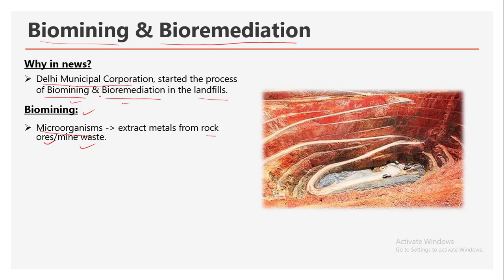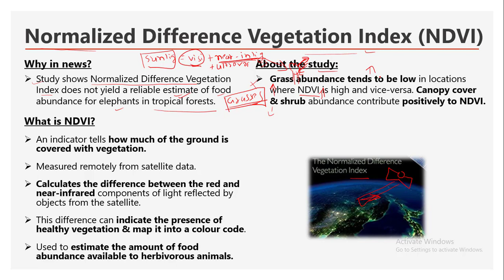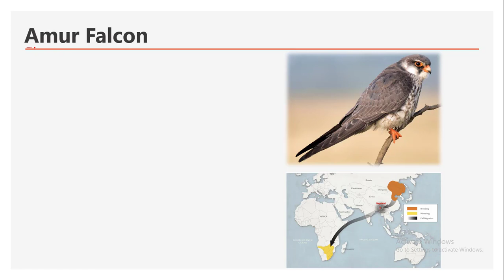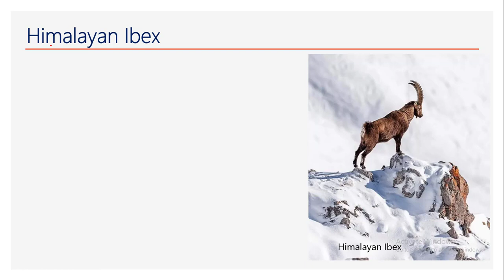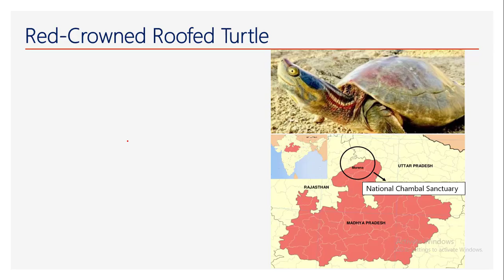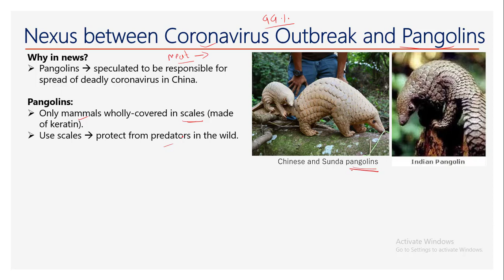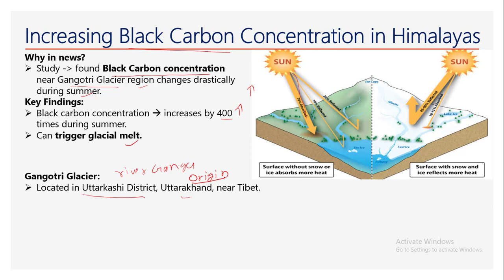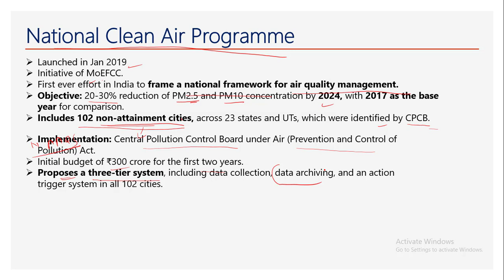100+ Hot Topics Environment L-2 | UPSC Prelims 2020 | IAS Toppers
- One Stop Solution for UPSC Civil Services Examination.

IASToppers' 'PreCharge 2020', a unique Current Affairs Revision Series for UPSC CSE Prelims 2020.

To Download PDF of PreCharge 2020 Part-1, 2 and 3 Series,

For Prelims 2020 Success Booster Plan [with features of 10 Prelims GS Full-mock Tests + 300 Prelims GS Flash Cards + PreCharge Series Part-1 to 3 Revision PPTs] woth Rs. 9999/- [Exclusively FREE]